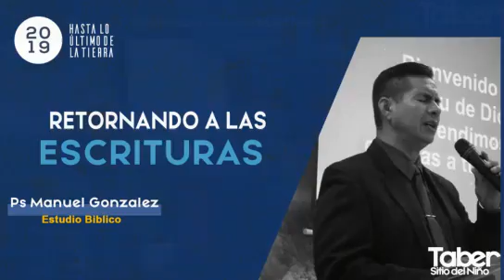Retornando A Las Escrituras | Ps Manuel Gonzalez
Estudio Bíblico 13/Febrero/2019

Tema: Retornando A Las Escrituras
Cita Bíblica: Salmo 119:105
Predicador: Pastor Manuel Gonzalez